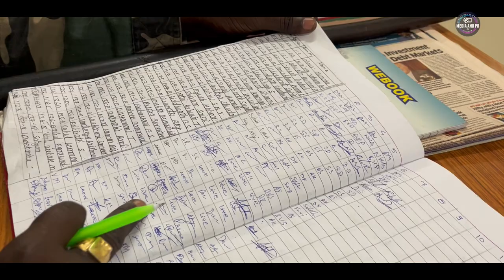IIM Bodh Gaya | HoBG | Mr. Amit Kumar Singh | Ex-Serviceman | Media and PR Committee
Have you ever noticed the unseen persona of the Silent Guardian, diligently safeguarding the gates of IIM Bodh Gaya?

Today, we are proud to bring to you the remarkable story of our very own Mr. Amit Kumar Singh, who works tirelessly behind the scenes to ensure the safety and well-being of our institute.

Let's shine a light on the colourful journey of his life and the invaluable role he plays in upholding the security of our beloved institution.